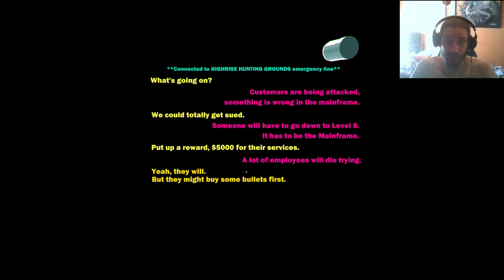Heavy Bullets Episode 1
Heavy Bullets Gameplay with FACECAAAMM!!!
Άν σάς άρεσε το video και θέλετε να το σηνεχίσω το συγκεκριμένο game απλά πείτε το!!!